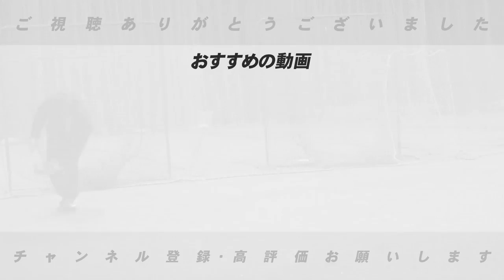【衝撃発言連発】正直夜寝てました？？仲悪かった人は誰？高橋慶彦さんにNG無しで語ってもらいました。